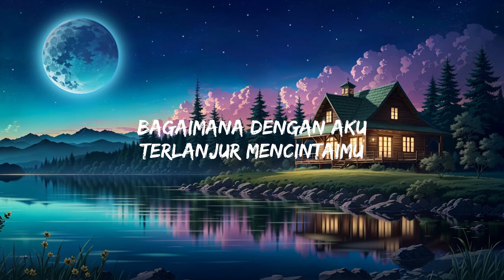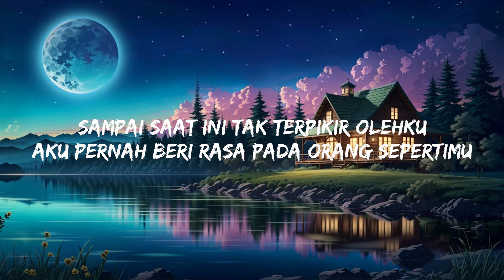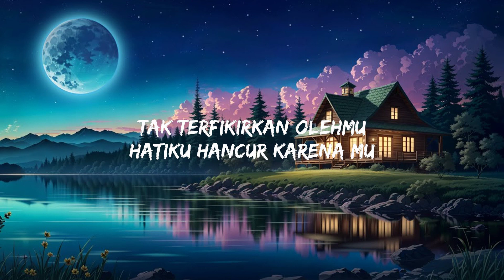Sial - Mahalini (Lirik Lagu/Lyrics) Hot Lyrics 2023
Sial - Mahalini

Sial Lirik Mahalini
Mahalini Lyrics